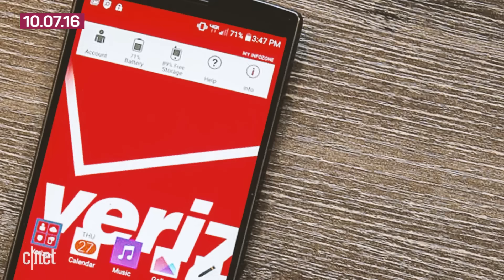Oculus Touch finally arrives in December, and is Snapchat about to go public? (Tech Today)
Everything you need to know about the Oculus Touch announcement, price and release dates. Plus a possible Snapchat IPO and Verizon wants a $1B discount on its acquisition of Yahoo.